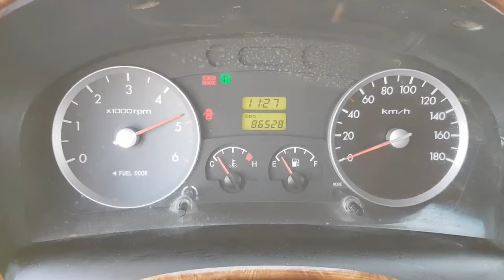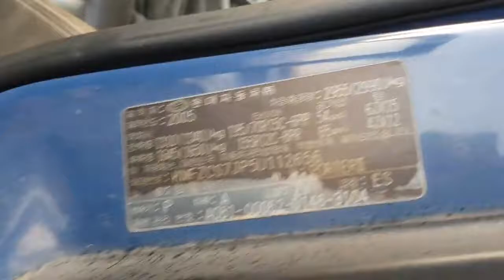Hyundai Porter2 2005 (H100) 1តោន ឡានលក់Cif: 3,390$ (Freeដឹកជញ្ជូនមកដល់ខ្មែរ)